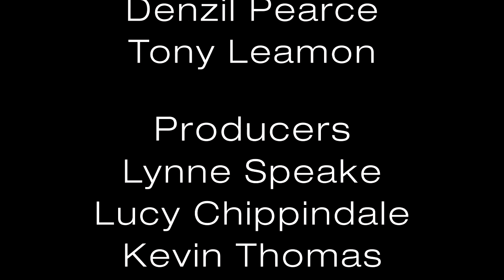Jonah's Lift "The raft of the Medusa"